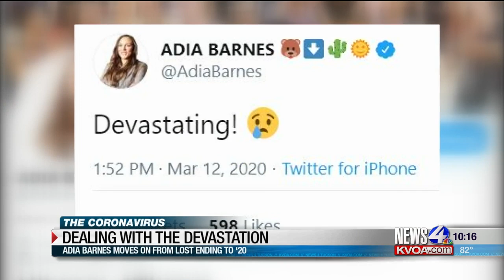Dealing with the devastation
Arizona Wildcats women's basketball coach Adia Barnes tells News 4 Tucson's David Kelly what it was like in the days leading up to her team's dream season being canceled due to the growing Coronavirus Pandemic.